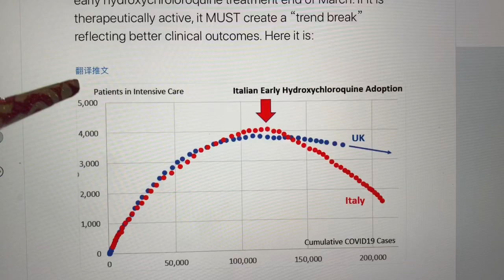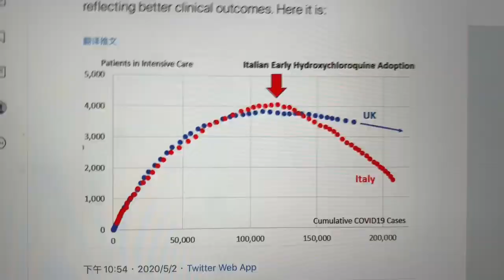意大利和英国 自三月初以来 ICU的患者量～有明显下降趋势…【茉莉的学习之旅（1年级）已经开始…】